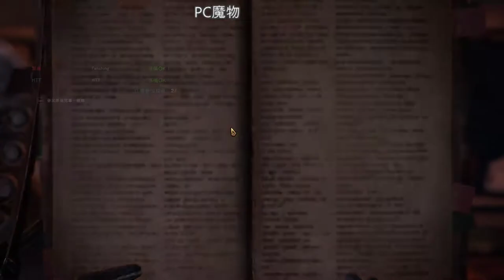【繁星】MHWI 魔物獵人冰原 晚上 2020 2 20 【1】